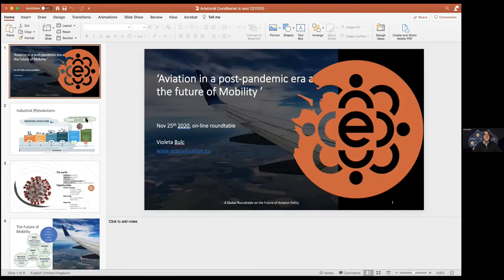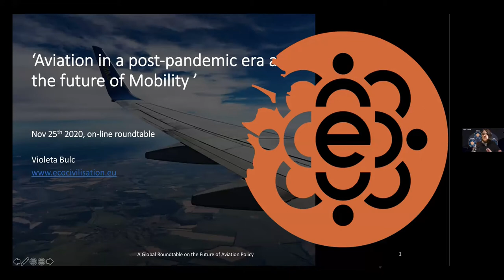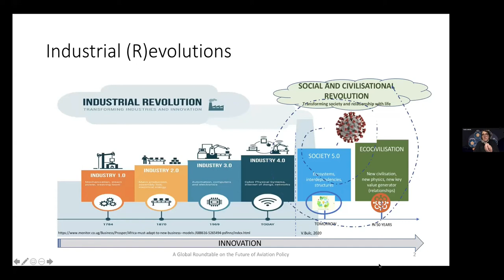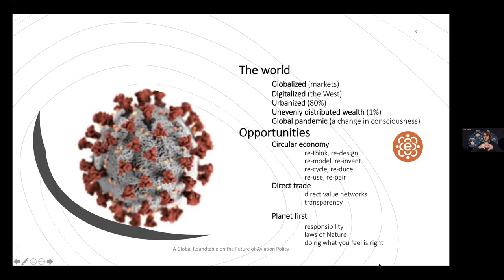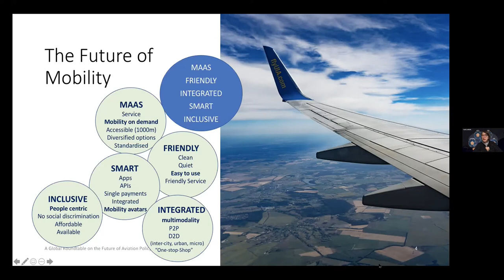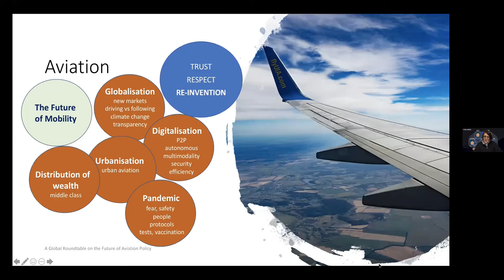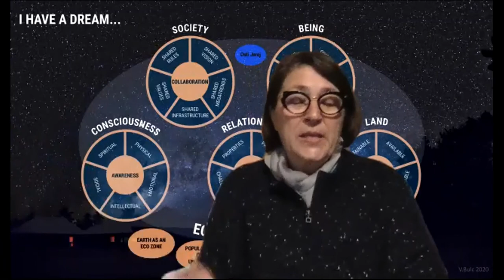A Global Roundtable on the Future of Aviation Policy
On November 25, the Institute for Peace and Diplomacy (IPD) hosted ‘A Global Roundtable on the Future of Aviation Policy’ in collaboration with InterVISTAS.

This panel brings together a group of global leaders, policy thinkers and decision-makers to discuss the future of aviation policy. Guiding questions include:

- Are international institutions, such as the International Civil Aviation Organization, well-equipped to cope with rapid changes to the global aviation ecosystem?

- What is the meaning of sustainability in a post-pandemic world?

- What changes can we expect to see domestically in terms of regulatory trends, adoption of the climate change agenda, and geopolitical alignments?

- As governments struggle to contain COVID-19 and the aviation sector continues to suffer financially, are we likely to enter an era of contained liberalization, aero-political wars, and forced institutional convergence?

Panelists:

Violeta Bulc: Curator of Ecocivilisation, EU Commissioner for Transport (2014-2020), and Deputy Prime Minister of Republic of Slovenia (2014).

Anita Mosner: Partner in Holland & Knight’s Washington, D.C., office and practices in the areas of aviation law, competition and international law.

David Sprecher: Head of the Aviation, Transportation and Tourism practice at Shibolet Law, based in Tel-Aviv, David has more than 25 years experience in aviation and tourism law.

Juan Carlos Salazar: He is the Chief Executive (CEO) of the Colombia Civil Aviation Authority, was a Senior Advisor to the United Arab Emirates (UAE) Civil Aviation Authority for more than 10 years.

Pablo Mendes de Leon: Professor of the International Institute of Air and Space Law of Leiden University.

Moderator:

Marcelo Garcia: Currently Senior Director at InterVISTAS Consulting Inc., Marcelo has broad experience in policy and global advocacy matters in regulated industries.